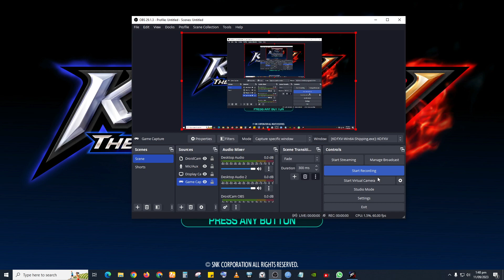The King of Fighters XV - Gameplay - RTX 2060 12 GB - i7 8700K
The King of Fighters XV[a], also called KOF XV, is a fighting game developed by SNK. It was released on February 17, 2022, for PlayStation 4, PlayStation 5, Windows, and Xbox Series X/S. This is also the first game in The King of Fighters series created using Unreal Engine 4, and the first to implement GGPO rollback networking. Taking place after the events of The King of Fighters XIV, the narrative primarily revolves around two fighters with multiverse-related supernatural powers, Shun'ei and Isla, among other returning heroes facing revived threats. King of Fighters XV generally received praise for its character roster, team-based gameplay, and smooth online performance, but criticism for its story mode, complex tutorials, and mechanics. Player criticism has mainly been directed to the game's inability to find matches within a short period of time.